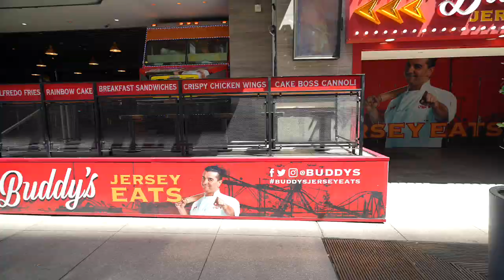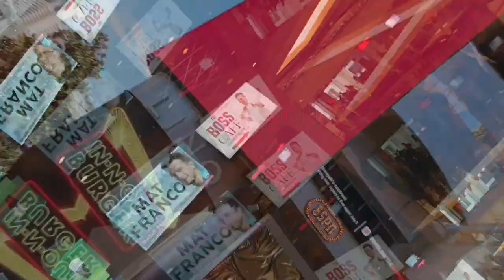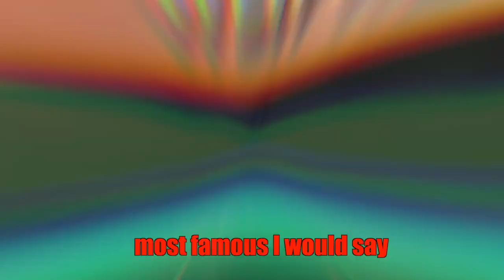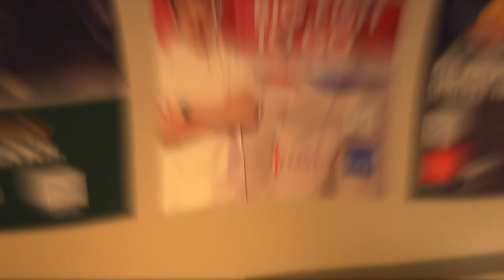Eating At Celebrity Owned Restaurants Only For 24 Hours... In Las Vegas!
Whats up lil biscuits?! in todays video we are in Las Vegas and we are eating at only celebrity owned restaurants for 24 hours!

There is a lot of celebrity restaurants in las vegas, from Martha Stewart's Bedford, Gordon Ramsay's Hells Kitchen, Lisa Vanderpump's Vanderpump a paris, Buddy v's Ristorante, Amalfi by Bobby Flay, to Guy Fieri's Vegas Kitchen. But we chose to eat at the cheapest ones cause we are broke lol!

So we started off at Buddy Valastro's Cafe inside the Linq for breakfast unfortunately breakfast is only served until 11am which is real early for sin city las vegas! Then we headed over to Mark Wahlberg's restaurant Wahlburgers and to finish of the 24 hour challenge we went to Gordon Ramsay's fish and chips!